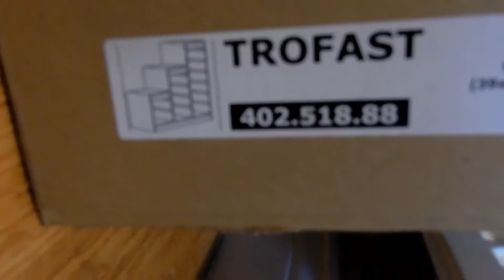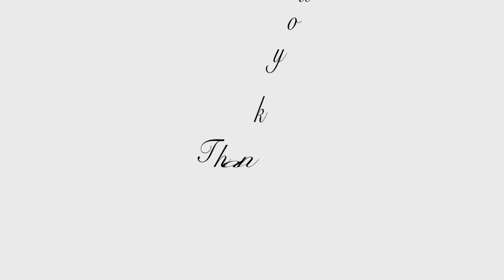A TRIP TO IKEA | WEEKEND VLOG | Claire Skellon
About me:

I'm Claire and I am a 36 year old mother of one. My beautiful daughter, Quinn, is 2 years old and I have been married to her wonderful Daddy John for 3 years. I also work full time. I started this channel a little over a year ago as just a way to remember the little things that are so easy to forget, I also wanted to remember how I feel about things during my parenting journey and if my videos help even just one mummy out there than that makes me a happy lady.  You will see sit down chatty videos from me talking about anything from parenting and lifestyle as well as days outs and mummy and family vlogs.